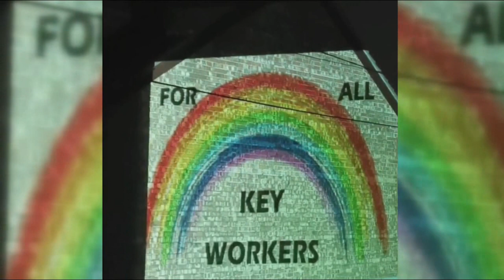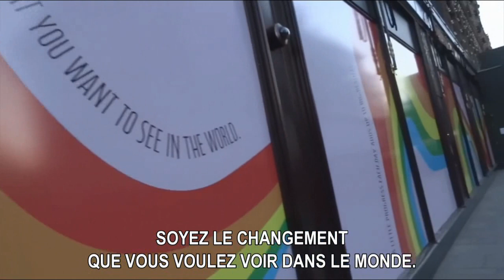Balcony Stories Viacom - Arc-en-ciel "mettez votre vidéo en ligne" Pub 105s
Publicité spéciale covid-19 de 105s Balcony Stories Viacom (les rendez-vous du balcon) - Arc-en-ciel "mettez votre vidéo en ligne sur balconystories.tv", juin 2020
Toutes les pubs Balcony Stories: